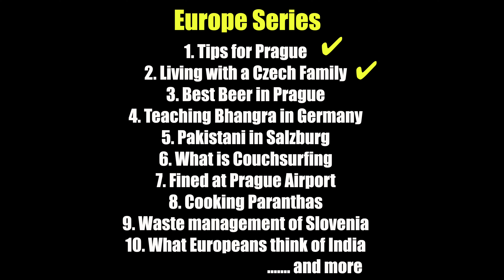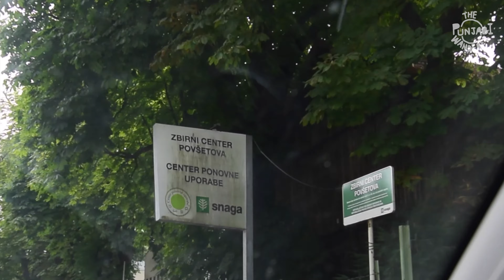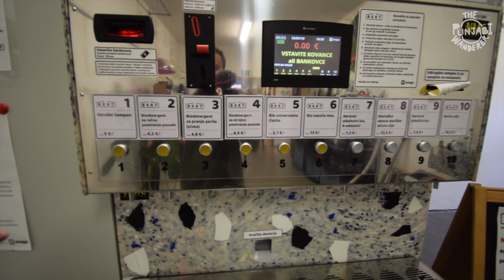Waste Management Model of Ljubljana, Slovenia - Indian In Europe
During my 40 day India to Europe Travel, I visited Ljubljana, Slovenia as well. I came to know about the Zero Waste scheme here. Visited a few recycling centres with my friend. In this video I am showing you how Slovenia country became an example for the world and how can India also learn from them for a better waste management.